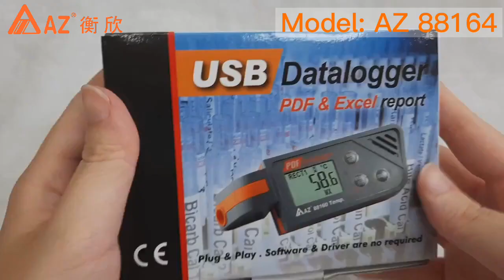AZ 88164 Ultra Low Temp. Data Logger with RTD Pt1000 Probe Unboxing Video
AZ 88164 Ultra Low Temp. USB Data logging Device features:
* Plug & Play temperature data logger
* Software & driver are not required for any operation
* Automatically generate a PDF and Excel report while plugged into computer
* Report Contains summary, graph and detailed data
* Completely User re-programmable: 6 languages, sampling interval, start delay, alarm delay, unit, alarm range, alarm type, password and user name
* One Key operation to know leftover battery life time

88164 AZ 超低溫溫度記錄器/外接PT1000溫度測棒/USB介面/免軟體 產品特色:
* 配有 USB 傳輸界面，可隨插即用
* 配有高精度外接式白金鉑熱電阻PT1000溫度傳感器
* 內建高精度 NTC 熱敏電組溫度傳感器
* 大容量記錄器，雙溫度來源能各記錄 24000 筆數據
* 大螢幕可即時顯示雙來源溫度
* 設定及下載時，無需安裝任何軟體
* 可自行設定公司名稱及密碼來確保文件機密性
* 完成記錄的記錄器一插入電腦，即可自行產生報告
* 報告格式可選 PDF 格式或 EXCEL 格式
* PDF 報告包含摘要，圖表和詳細數據
* 設定畫面及報告皆有六種語言可選擇（英、德、法、義、西、葡）
* 可自行設定採樣間隔，延遲啟動，延遲警報，溫度單位，警報範圍，警報類型
* 一鍵檢視剩餘電量
歡迎到衡欣實業官網了解更多產品資訊: